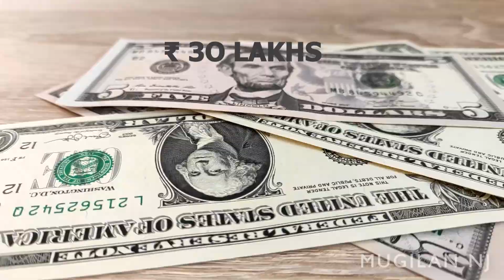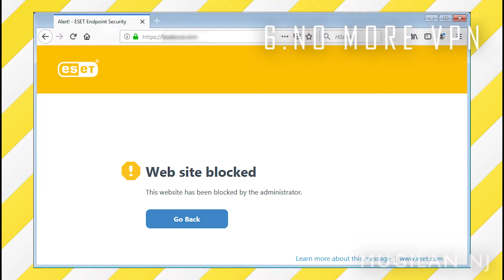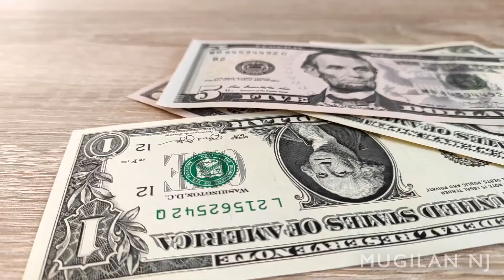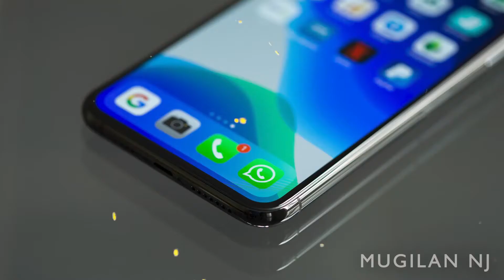Dubaiயின் பங்கமான 10 சட்டங்கள் | Dubai Unbelievable 10 Rules and its Punishment | Mugilan Nj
Sounds Effects from Boomlibrary.

Title: Fiji by MusicbyAden Genre and Mood: Dance & Electronic + Happy